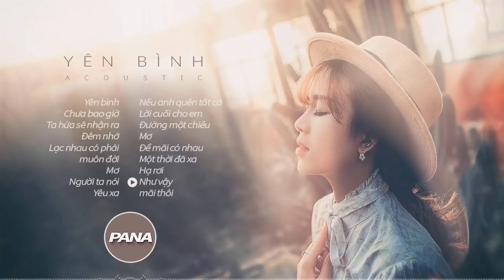YÊN BÌNH – NHẠC ACOUSTIC MỘC MẠC NHẸ NHÀNG NHỮNG BÀI HÁT HAY NHẤT VỀ TÌNH YÊU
CHÀO MỪNG CÁC BẠN ĐẾN VỚI : Tuyệt Phẩm Trữ Tình Hay Nhất 2017!

✿✿✿✿✿ Tuyệt Phẩm Trữ Tình Hay Nhất 2017 ✿✿✿✿✿